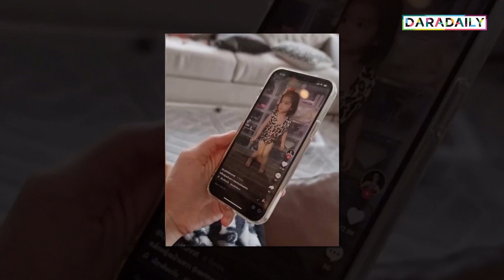ไอ้ต้าวความรัก! “น้องไทก้า”เขิน “น้องเดมี่” หนักมากแม่!